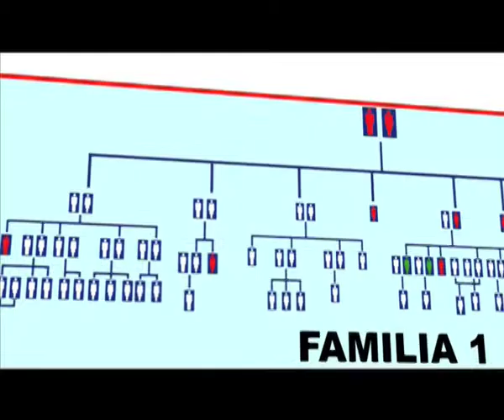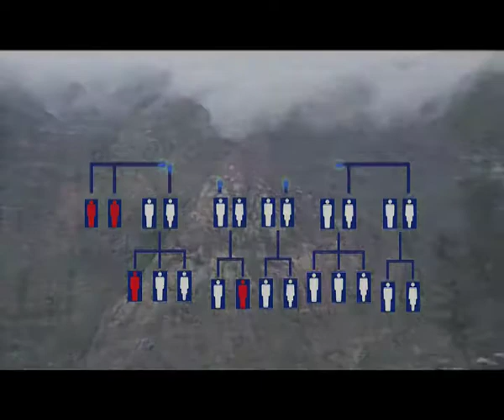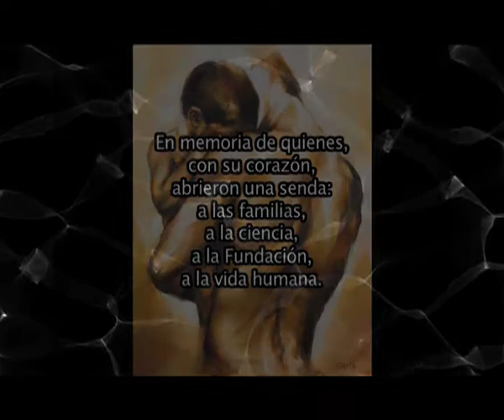EN BUSCA DE UN PORQUÉ. Muerte Súbita en Canarias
Documental sobre las investigaciones, los casos, y los descubrimientos sobre la patología cardíaca denominada "Síndrome de Brugada" o mejor conocida como "Muerte Súbita", y particularmente de los casos acontecidos en CANARIAS.
Guión CARMELO PÉREZ
Coordinación Médica Dr. FERNANDO WANGÜEMERT
Dirección y Realización Audiovisual DOMINGO DORESTE
Música GUSTAVO RUBIO (Frequency)
Animación y Efectos DJ3 CANARIAS